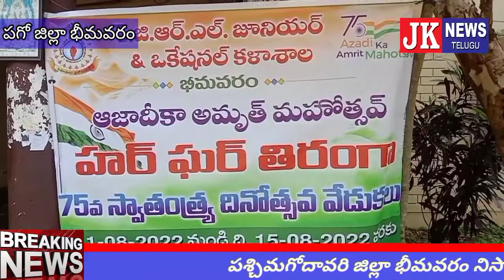భీమవరం 'హర్ ఘర్ తిరంగా' కేజీఆర్ఎల్ కళాశాల విద్యార్థులతో జిల్లా కలెక్టర్ శ్రీమతి పి. ప్రశాంతి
నిస్వార్ధమైన సేవలు అందించిన మన జాతీయ నాయకులను స్ఫూర్తిగా తీసుకొని యువత వారి అడుగుజాడల్లో నడవాలని జిల్లా కలెక్టర్ శ్రీమతి పి.ప్రశాంతి అన్నారు.

'హర్ ఘర్ తిరంగా' కార్యక్రమంలో భాగంగా బుధవారం స్థానిక కేజీఆర్ఎల్ కళాశాల విద్యార్థులతో శ్రీ విజ్ఞాన వేదిక, లైన్స్ క్లబ్ సంయుక్త ఆధ్వర్యంలో ఏర్పాటుచేసిన జాతీయ జెండా ర్యాలీ కార్యక్రమాన్ని జిల్లా కలెక్టర్ శ్రీమతి పి. ప్రశాంతి ప్రారంభించి, పాల్గొన్నారు. ఈ సందర్భంగా కలెక్టర్ మాట్లాడుతూ మన జాతీయ నాయకులు లండన్, తదితర దేశాల యూనివర్సిటీలలో గొప్ప చదువులు చదువుకుని స్వాతంత్రం కోసం వారి జీవితాలను త్యాగం చేసి నిస్వార్ధమైన సేవలను అందించారన్నారు.  బ్రిటిష్ ప్రభుత్వం వారికి పెద్ద ఉద్యోగాలు ఇస్తామని అశచూపిన ప్రలోభ పెట్టిన వారు తృణప్రాయంగా తిరస్కరించి భారతదేశ స్వాతంత్రం కొరకు అనేక విధాలుగా పోరాడారన్నారు.   స్వాతంత్ర పోరాట సమరంలో భాగంగా పింగళి వెంకయ్య జాతీయ పతాకాన్ని, రవీంద్రనాథ్ ఠాగూర్ జాతీయ గీతాన్ని, పటేల్ భారత చిత్రపటాన్ని, డాక్టర్ బి.ఆర్ అంబేద్కర్ రాజ్యాంగాన్ని ఇలా అనేకమంది వారి ప్రతిభ పాటవాలను భారతీయుల కోసం వినియోగించి మనమందరం నేడు స్వేచ్ఛగా బతకడానికి అవకాశం కల్పించారన్నారు. అల్లూరి సీతారామరాజు పోరాట పటిమ, మహాత్మా గాంధీ దేశంలోని ప్రజలను ఒక తాటిపై నడిపించి స్వతంత్ర పోరాటంలో కీలకపాత్ర వహించారన్నారు.  వారు త్యాగాల ఫలితంగా ఆనాడు బ్రిటిష్ బానిసత్వ పాలన నుండి విముక్తి కలిగి నేడు స్వేచ్ఛావాయువులను మనం అనుభవిస్తున్నామని ఈ సందర్భంగా గుర్తు చేశారు. వారికి ఈ సందర్భంగా ఘనమైన నివాళులు అర్పిస్తూ వారిని స్ఫూర్తిగా తీసుకొని మంచి విలువలతో వారి చూపిన మార్గంలో నడవాల్సిన అవసరం ఎంతైనా ఉందన్నారు.  దేశ స్వాతంత్ర్యం వచ్చి 75 సంవత్సరాలు పూర్తి అయిన సందర్భంగా అజాదికా అమృత్ మహోత్సవం కార్యక్రమం పేరిట హర్ ఘర్ తరంగా కార్యక్రమాన్ని దేశమంతటా పెద్ద ఎత్తున చేపట్టడం జరిగిందన్నారు.  కార్యక్రమం ఉద్దేశాన్ని అర్థం చేసుకొని స్వాతంత్ర్య పోరాటంలో అసువులు బాసిన స్వాతంత్ర సమరయోధుల త్యాగాల నుండి స్ఫూర్తిని పొంది యువత వారిని స్మరించుకుంటూ ముందుకు నడవాలనేదే ఈ కార్యక్రమం ముఖ్య ఉద్దేశం అన్నారు. కేజీఆర్ఎల్ కళాశాల విద్యార్థులు 75 అడుగుల జాతీయ పతాకాన్ని చేతభూని దేశభక్తి స్లొగన్స్ తో పెద్ద ఎత్తున ర్యాలీ గా కదిలారు.

ఈ కార్యక్రమంలో భీమవరం ఆర్డీవో దాసిరాజు,  కెసిఆర్ఎల్ కళాశాల ప్రెసిడెంట్ టి.గోవిందరావు, ట్రెజరర్ గున్నాబత్తుల వెంకట శ్రీనివాస్, సెక్రటరీ ఎం.రామ మనోహర్,  ప్రిన్సిపాల్ డాక్టర్ ఎం.హరినాథ్ బాబు, జి టి పి మహిళా బీఈడీ కళాశాల ప్రిన్సిపాల్ డాక్టర్ ఏ. ధనలక్ష్మి, శ్రీ విజ్ఞాన వేదిక  చేరుకు వాడ
రంగ సాయి, భీమవరం లయన్స్ క్లబ్ సెక్రెటరీ నరహరిశెట్టి కృష్ణ , కంతేటి వెంకటరాజు,విద్యార్థని విద్యార్థులు, ఉపాధ్యాయులు విద్యార్థులు పెద్ద ఎత్తున పాల్గొన్నారు. jknewstelugu Bhimavaram Bhimavaram Bhimavaram Bhimavaram Bhimavaram Bhimavaram Bhimavaram Bhimavaram Bhimavaram Bhimavaram